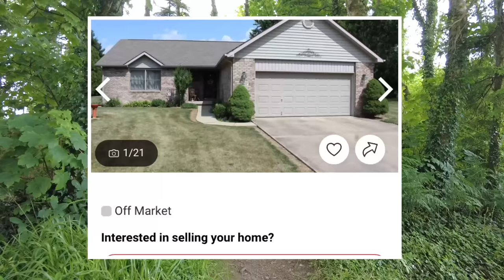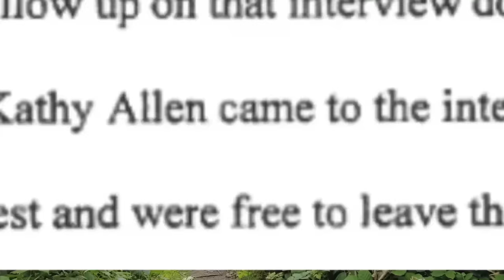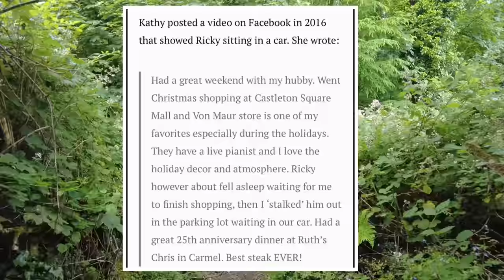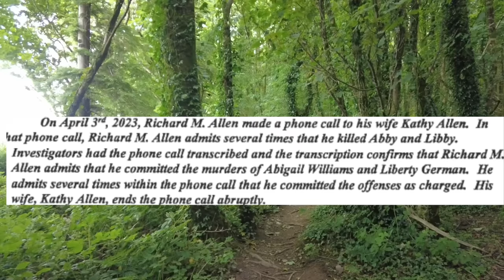Delphi Case: Richard Allen's Wife Kathy Allen?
Delphi Case latest Updates. Richard Allen's wife Kathy has sold their Delphi home. What next for the couple? Will Kathy be testifying at Richard Allen's Trial?

This Is A Weasel Free Zone!